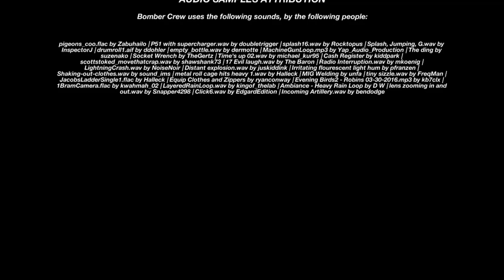Bear Plays: B0mber Crew [USAAF] - Part 5, Operation Avalanche [Finale]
Operation Avalanche was the codename for the Allied landings near the port of Salerno, executed on 9 September 1943, part of the Allied invasion of Italy. The Italians withdrew from the war the day before the invasion, but the Allies landed in an area defended by German troops. Planned under the name Top Hat, it was supported by the deception plan Operation Boardman.

Like and Sub for (maybe) more future Bomber Crew